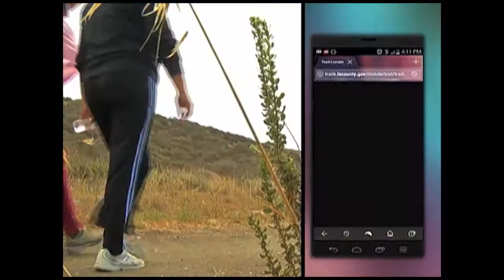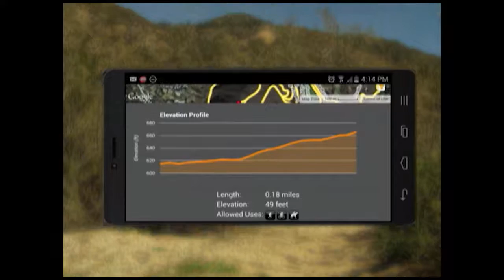SoCal Prep Report Ep218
LA City Section girls volleyball preview show from Sotomayor HS and one on one interview with La Mirada QB Tristen Meyer and host Rich Estrella